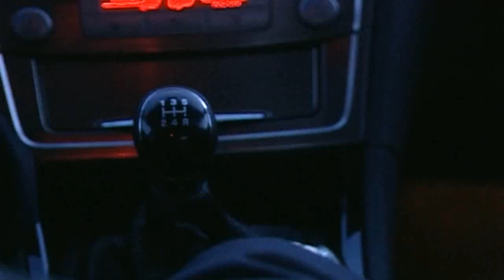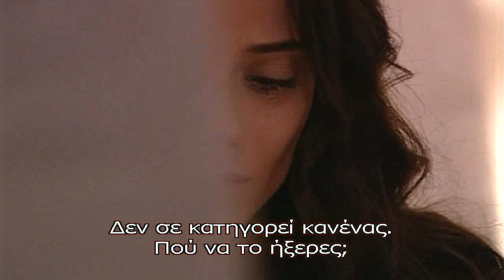SILA - ΣΙΛΑ - ΕΠΕΙΣΟΔΙΟ 92 PROMO 2 GREEK SUBS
Η ιστορία ενός μεγάλου έρωτα που ξεκινά με ένα γάμο που δεν έπρεπε να γίνει. Η Τουρκία του σήμερα συγκρούεται με τους άγραφους νόμους της παράδοσης.

Η Σιλά, μια όμορφη, σύγχρονη κοπέλα, πέφτει στα δίχτυα μιας εφιαλτικής παγίδας... Η ειδυλλιακή ζωή της υιοθετημένης Σιλά στην όμορφη Κωνσταντινούπολη αλλάζει από τη μια στιγμή στην άλλη, όταν εμφανίζεται ο πραγματικός της πατέρας με το πρόσχημα ότι η ετοιμοθάνατη μητέρα της θέλει να την δει για τελευταία φορά. Ο πραγματικός λόγος είναι πως θέλουν να την παντρέψουν με τον Αγά Μποράν, τον αρχηγό της φυλής των Γκέντζο, με απώτερο σκοπό τη λήξη μιας βεντέτας. Η ανυποψίαστη Σιλά πέφτει στην παγίδα και ο εφιάλτης ξεκινά... Μπορεί, όμως, αυτό που ξεκινάει ως εφιάλτης να εξελιχθεί σε αληθινή αγάπη;